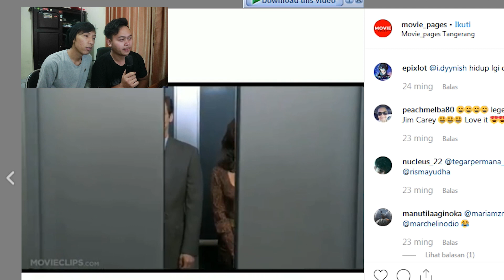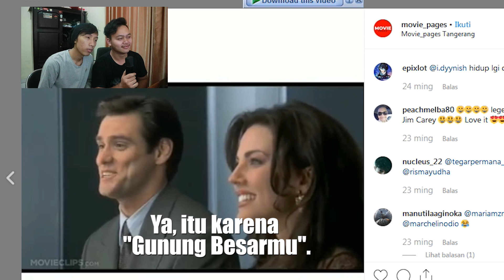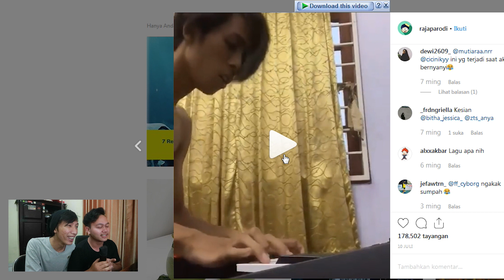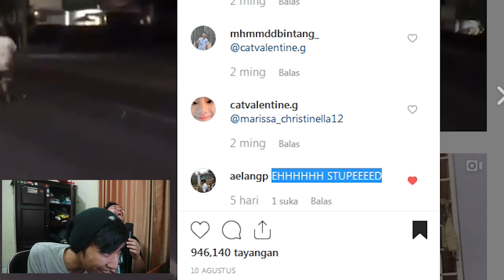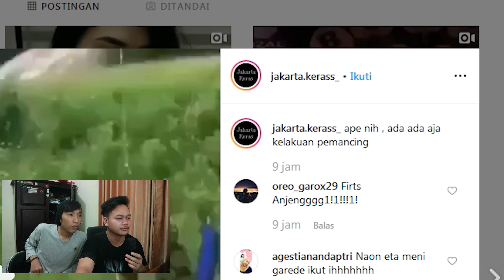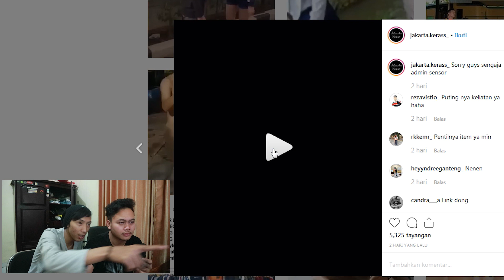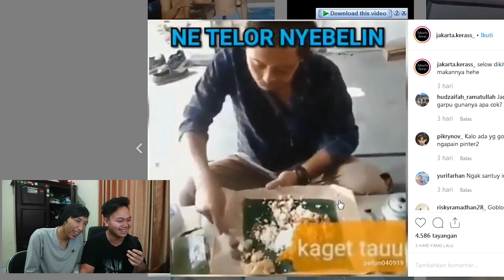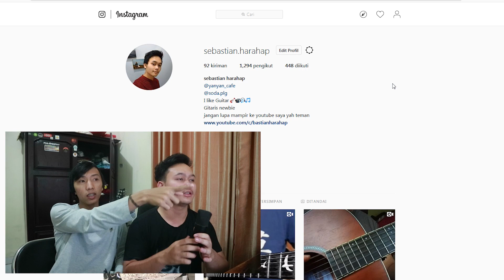KEGOBLOKAN MAHLUK BUMI !!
maaf ini cuman bercanda jngan di masukkin dalam hati